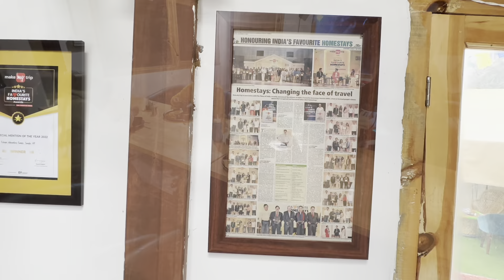Most beautiful Riverside tent stay at Rakcham / Escape Nature Camp / The Best Camp stay at Rakcham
In this video, you will get the details the of the most beautiful riverside tent stay at Rakcham.
This place is actually a heaven on earth, I never ever stayed such kind of stay before. Its a must stay place whenever you are at Rakcham.

Few people prefer Chitkul also for staying purposes, but you will not get better stay option at chitkul for family,so better to stay at Rakcham.

If you want to know the CONTACT DETAIL AND PRICE DETAIL THE PLEASE COMMENT.

Sarahan to Rakcham complete road trip details

How to spend one day at Shimla

Kalka to Shimla toy train video. Which train is best to travel from Shimla-Kalka route.

The best trekking of Kudremukha-Kaluchukki Best Homestay at Kudremukh The best Seafood restaurant at Udupi Best sea side villa at UDUPI-MALPE All water sports details of UDUPI Best seafood restaurants near MALPE Best Homestay at Thirthahally Best coffee and spices shop at chikamagalur Best Homestay at SIRSI
Kudremukh to Chikmagalur road details Best Homestay in Chikamagalur Udupi to Chikmagalur Road Trip detail Udupi Krishna Math Temple St Mary's island complete unknown information Udupi Best Seaside Stay
Agumbe Ghat Road Detail Thirthahalli Tourist Place
Best Homestay in Shimogga-Part2 Best Homestay in Shimogga-Part1
How to reach Thirthahalli Trailer of my 2nd video
Sakleshpur/Kukke subramanya Sakleshpur shopping/honey/coffee Trailer of my 1st Video